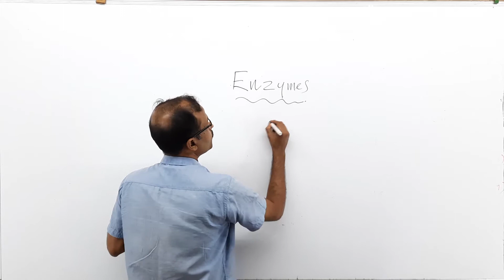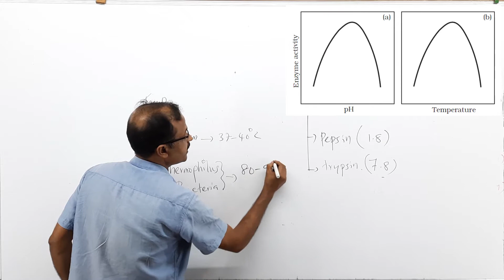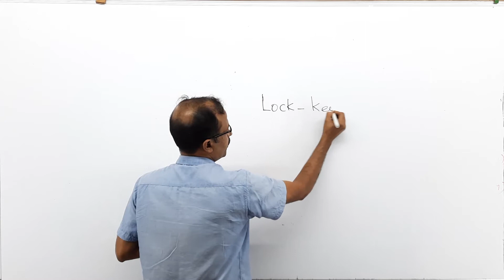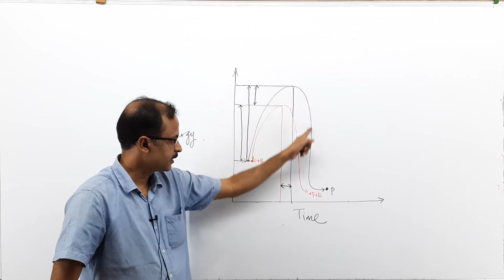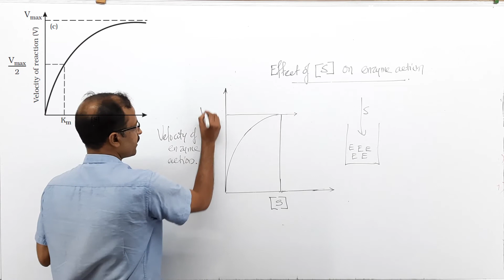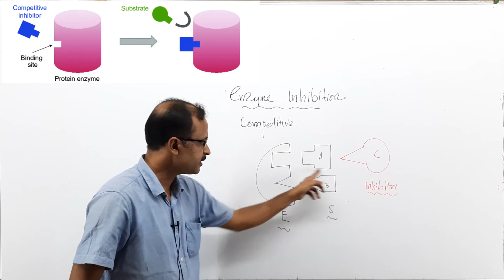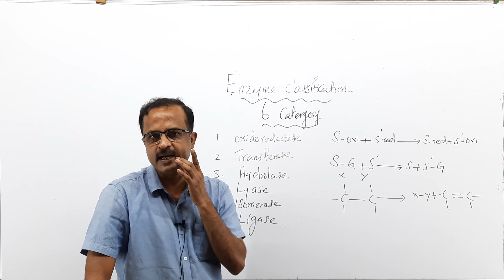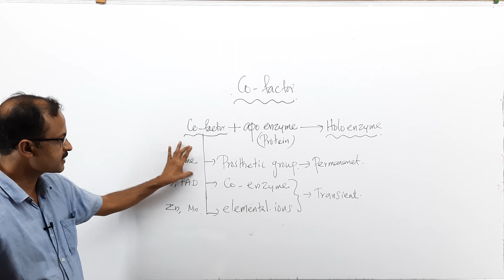BIOMOLECULE PART 6